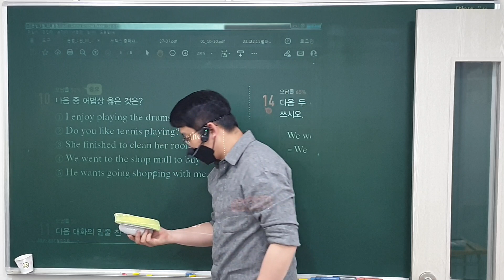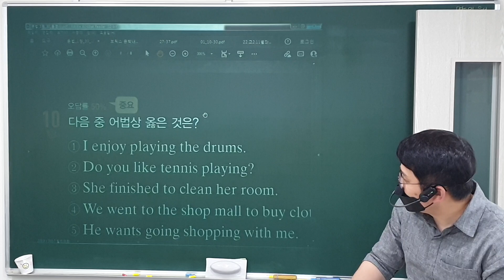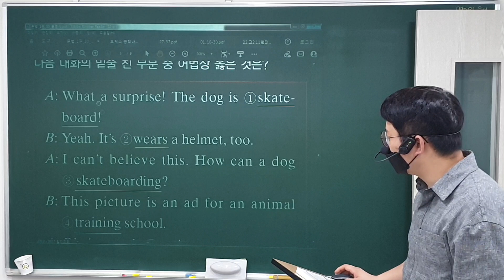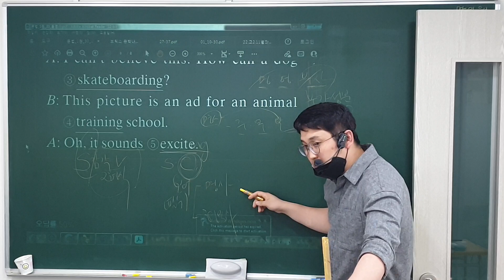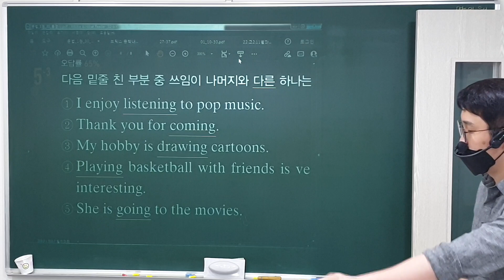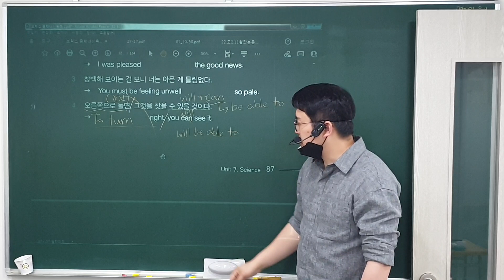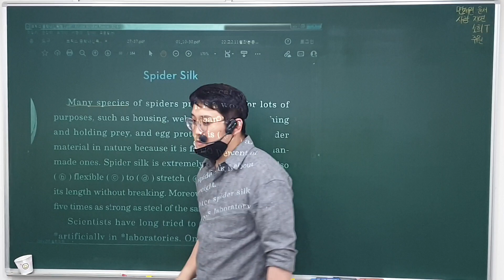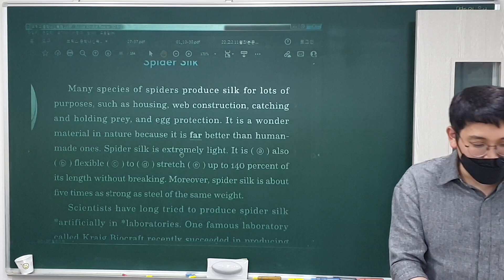22. 11. 25 (금) 예비중1